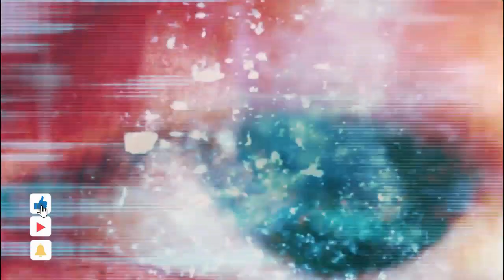🔴 Mercedes Milá se CONVIERTE en Trending Topic por la RELACION de Cristina y Luca